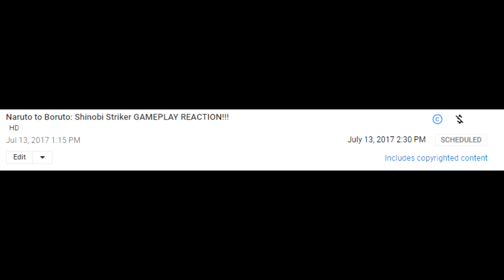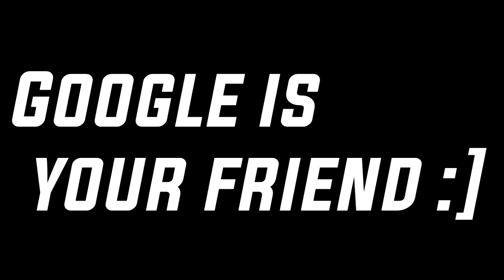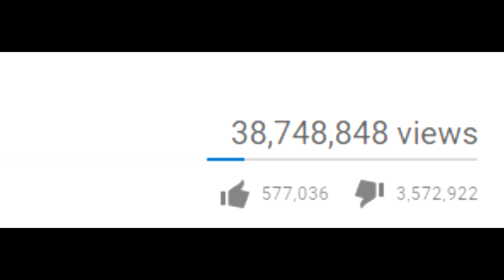NARUTO TO BORUTO Shinobi Striker Gameplay Trailer Discussion!!!